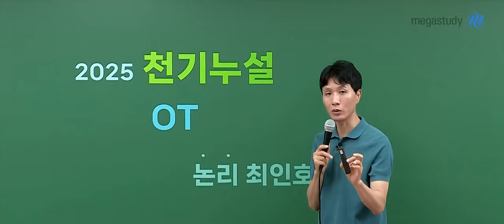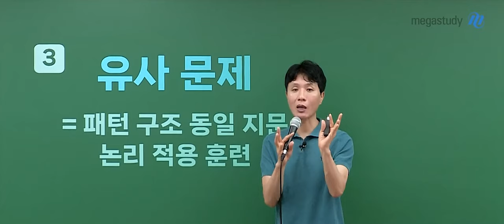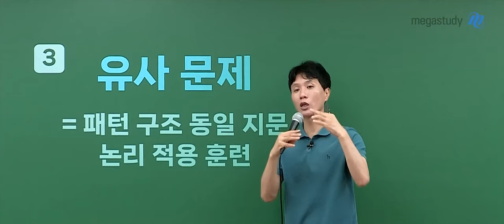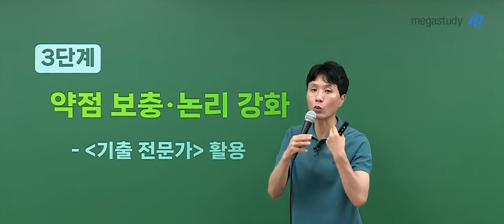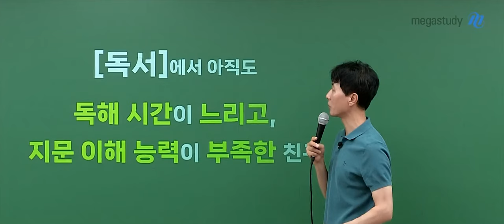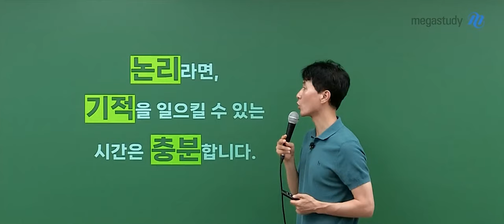[메가스터디] 국어 최인호쌤 - 2025 천기누설 OT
국어 최인호 선생님의 2025 천기누설 OT 영상입니다.